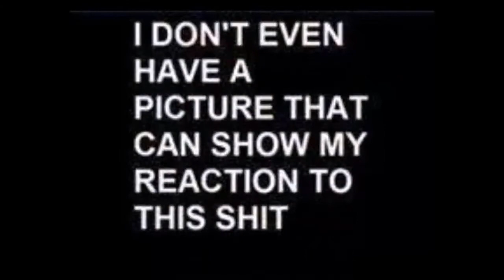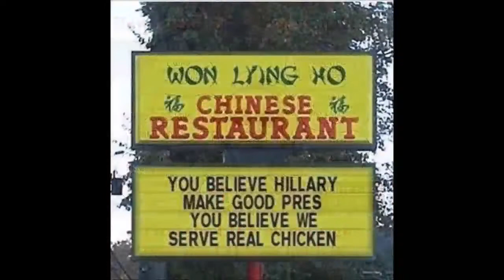Crooked Hillary Corleone Clinton